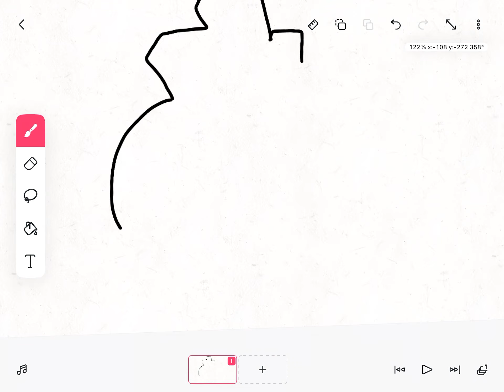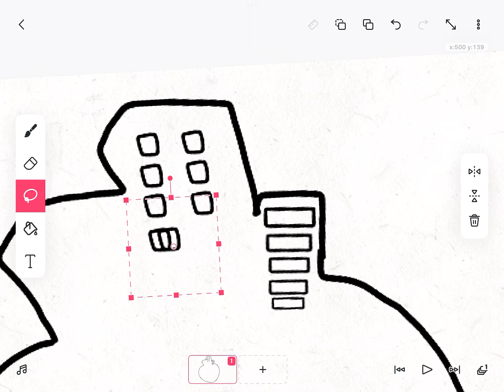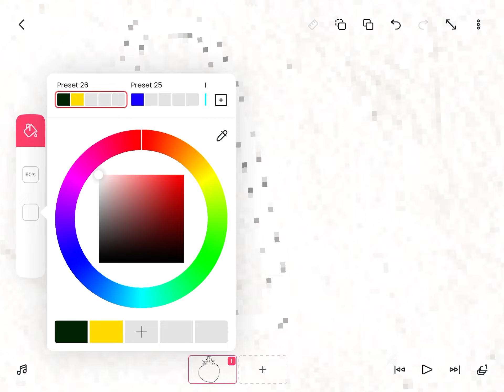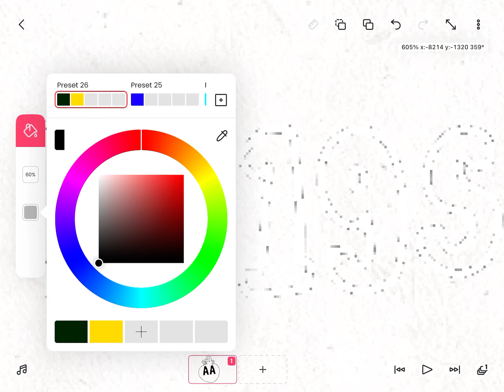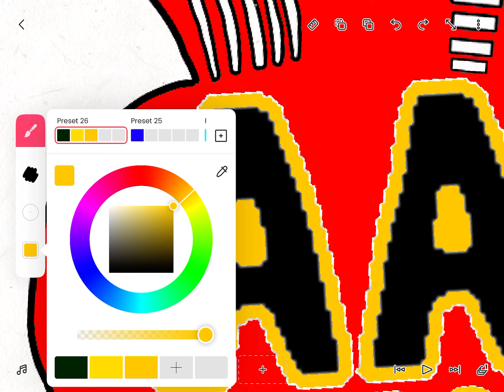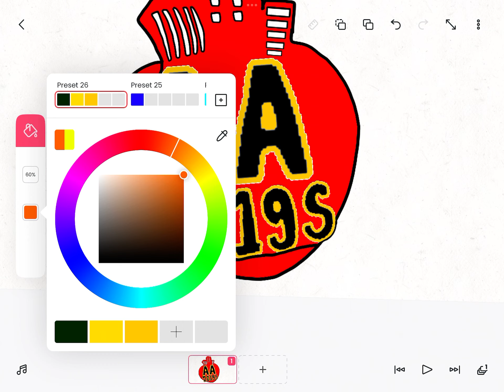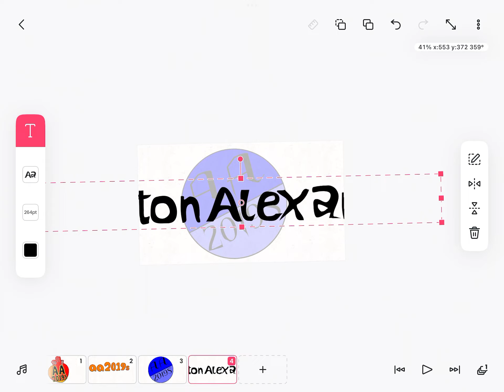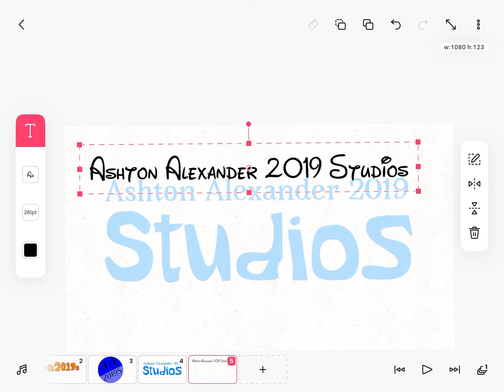Ashton Alexander 2019 Studios FlipaClip Special Part One